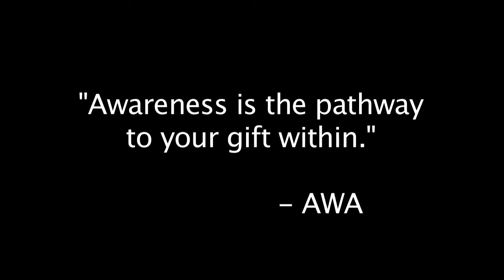AWA on "Human Behind The Service"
I Want today to bring your awareness in asking yourself, if you treat people the way you want to be treated.